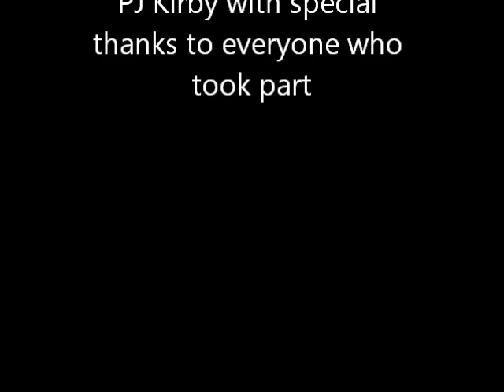Dance at Cork Dance Studio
Cork Dance Studio is located in a unique building with beautiful wooden floors , exposed ceilings etc, Come join us for a range of  dance and fitness classes, in a convenient city centre location. More details at CorkDanceStudio.com or join us on Facebook for regular updates